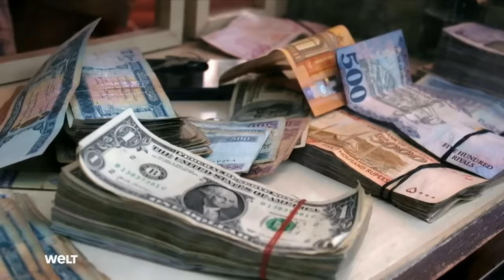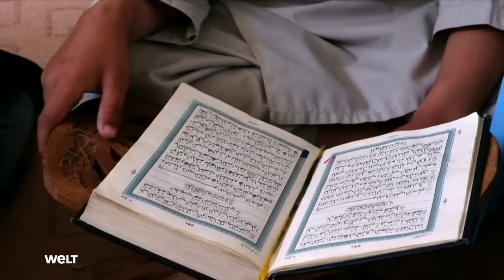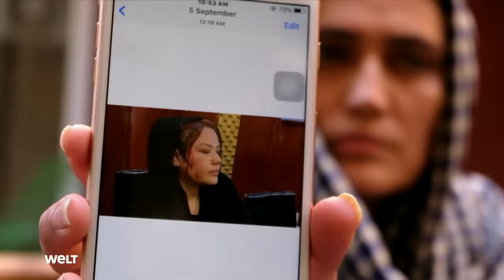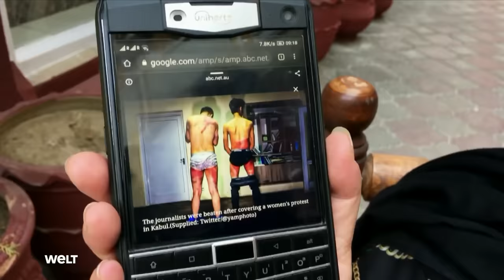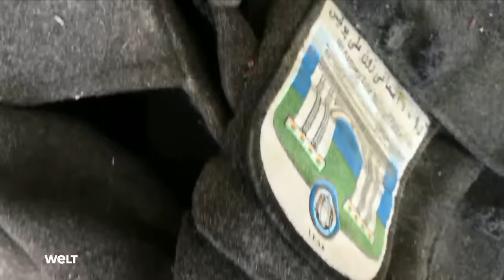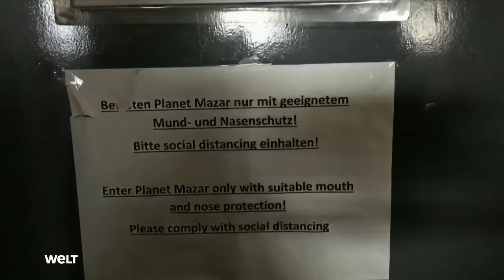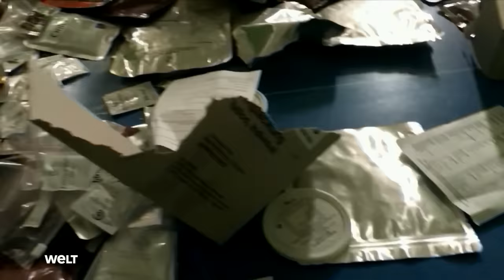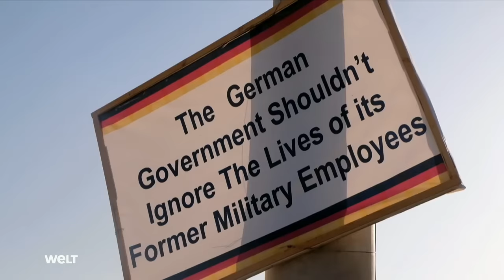Die neue Herrschaft der TALIBAN - Eine Reise durch AFGHANISTAN | HD Reportage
WELT-Reporter Alfred Hackensberger war nach der Machtübernahme der Taliban zwei Wochen lang mit einem Kamerateam in Afghanistan unterwegs. In seiner WELT-Reportage "Die neue Herrschaft der Taliban - Eine Reise durch Afghanistan" ermöglicht er einzigartige Einblicke hinter die Kulissen der islamistischen Terrorgruppe und besuchte einige Orte, an denen noch kein westlicher Journalist war. Hackensberger zeigt die Drogenszene des Landes, Schulen ohne Mädchen, Flüchtlingslager, die große wirtschaftliche Not, den Kampf der Menschen ums Überleben. Die Reportage zeigt die Angst der Menschen vor den Taliban und der Scharia, sowie die Enttäuschung über die alte, vom Westen gestützte Regierung.

Der WELT-Reporter Hackensberger sah Dörfer, die vom Drogenanbau leben. Er sprach mit ehemaligen Ortskräften über ihre Angst und Enttäuschung, mit mutigen Frauen über ihren Kampf für Gleichberechtigung und einem Orthopäden, der sich auf künstliche Hände spezialisiert hat. Sie waren im größten Gefängnis des Landes, in dem die einstigen Taliban-Häftlinge jetzt die Wärter sind. Und aus dem viele IS-Terroristen freigekommen sind.

Die TV-Reportage von Hackensberger und Co-Autorin Andrea Ohms liefert ein vielschichtiges, faszinierendes Bild von Afghanistan unter der neuen Herrschaft der Taliban mit Blick darauf, ob und wie uns dieses Land auch nach dem Abzug der internationalen Truppen beschäftigen wird. Wird das Land erneut zu einem Rückzugsort für Terroristen? Und was ist mit all den Menschen, die aus Armut und Angst vor den Taliban nur eins wollen: fliehen?

Jan Philipp Burgard, WELT-Chefredakteur TV und Bewegtbild: "Wir haben noch die dramatischen Bilder vom Abzug aus Afghanistan Ende Juni im Kopf. Im Sinne einer nachhaltigen Berichterstattung zeigt unser WELT-Reporter Alfred Hackensberger nun, wie es den Menschen unter der neuen Herrschaft der Taliban geht."

Alfred Hackensbergers große Afghanistan-Reportage ist am Wochenende auch als Titelgeschichte in der WELT AM SONNTAG nachzulesen.